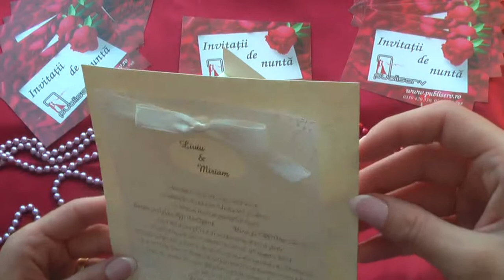invitatii de nunta, 50431 code, wedding cards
invitatii de nunta elegante, catalog erdem, 50431 code, wedding cards